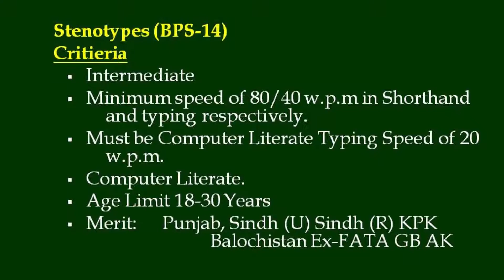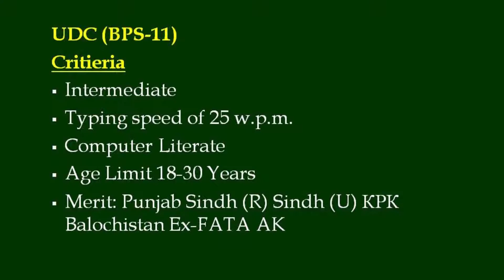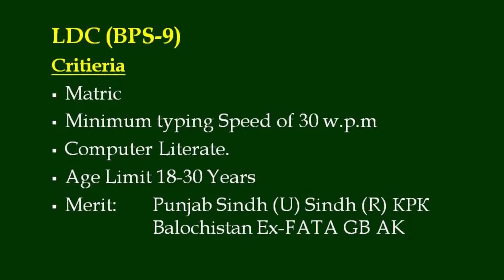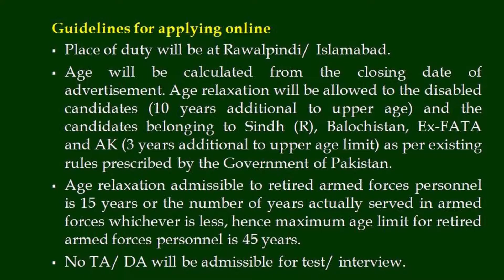Jobs in Ministry of Defence II Online Apply for Job : Ministry of Defence 200+ Jobs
Difference jobs in Ministry of Defence and now apply online for jobs. Different category jobs post vacant in Ministry of Defence.